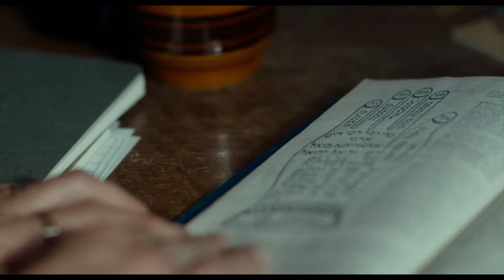Attachment | Official Trailer | Horror Brains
Attachment

A couple's new relationship is interrupted by mysterious happenings in their new flat, provoked by one of the women's disapproving mothers.

To rent or buy the movie on Amazon »